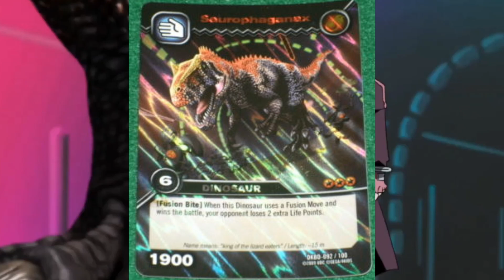dinossauro rei - o final original da segunda temporada!🦖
movies:
dinosaur (2000)
Jurassic park 3 (2001)
walking whit dinosaurs (2013)
Speckles: The Tarbosaurus (2012)
Jurassic world (2015)
Jurassic world fallen Kingdom (2016)

game:
Jurassic world the game (2016)

anime:
dinosaur king (2007)

obs: the images from the movies and anime are not my right but the works of their true creators I do not have the intuition to steal their work or distort the original work I am here to promote their work

obs pt BR: as imagens dos filmes e animes não sao de direito meu e sim obras dos seus verdadeiros criadores eu nao tenho a intuição de roubar o trabalho deles ou distorce a obra original eu estou aqui para divulgar o trabalho deles

obs 2: a música usada no vídeo não é de direito meu e sim de direito do seu criador, eu não tenho a intenção de roubar o trabalho dele eu estou aqui, para divulgar o trabalho dele para mais pessoas.

obs 2: the music used in the video is not my right but the right of its creator, I have no intention of stealing his work I am here to spread
(este canal não tem o objetivo de infringir direitos autorais, todos os vídeos, memes, e etc, são propriedade de outros donos não estou aqui pra roubar o trabalho de ninguém nem nada do tipo, estou aqui apenas para fazer o meu trabalho e apresentar o trabalho destes donos para o meu público)

(this channel does not aim to infringe copyright, all videos, memes, etc., are the property of other owners. I'm not here to steal anyone's work or anything like that, I'm just here to do my job and present the work of these owners for my audience)

Este canal, não há intenção de infringir direitos autorais todas as imagens utilizadas nesse vídeo são criações originais de propriedade dos autores e foram utilizadas sob a conformidade da lei de direitos autorais, capítulo IV artigo 46 aonde materiais protegidos podem ser utilizados parcialmente com finalidade de notícia ou artigo informativo, crítica e parodia.

This channel, there is no intention to infringe copyright, all images used in this video are original creations owned by the authors and were used in compliance with copyright law, chapter IV article 46 where protected materials can be used partially for news purposes or informative article, criticism and parody.

tiktok (terrydinogamerficial)

Instagram (terry o tiranossauro)
músicas usadas:

Jurassic park remix by (fred)

Killers
Neste vídeo eu falarei sobre o roteiro original do episódio 79 de dinossauro rei, o então episódio final!🦖👑

In this video I will talk about the original script for episode 79 of Dinosaur King, the then final episode!🦖👑